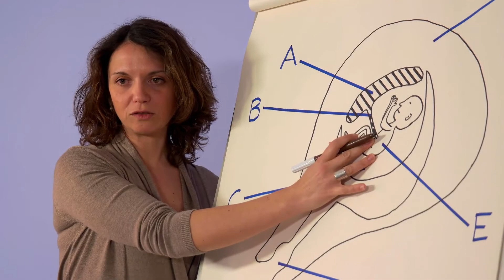Kako se brinem za neonatalnu kožu?